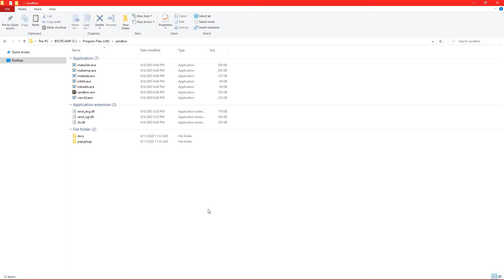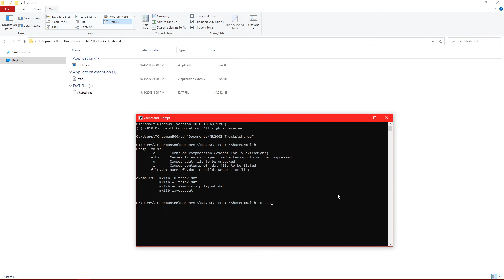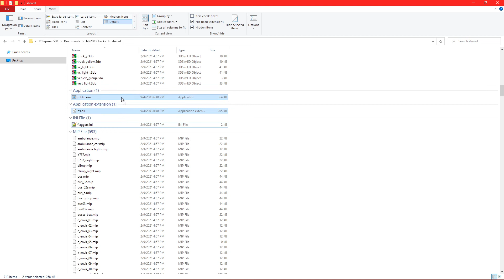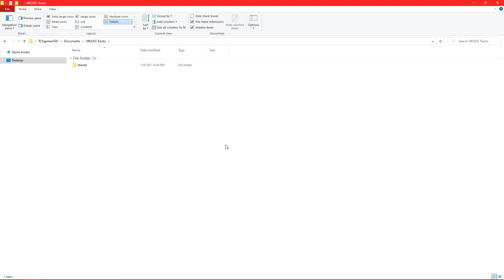NR2003 Track Building Tutorial: Part 1 - Workspace Setup